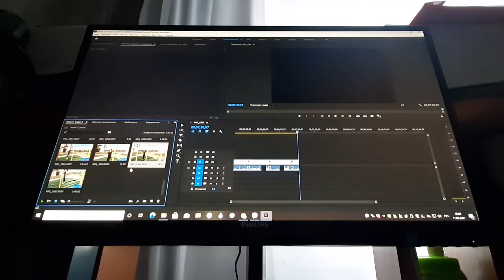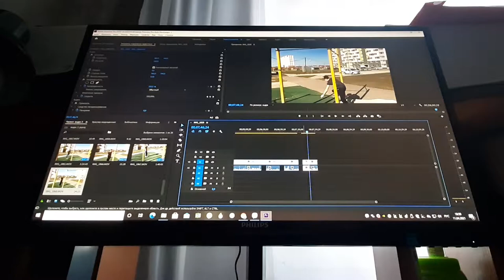VLOG#9 Отработка элементов 1 часть